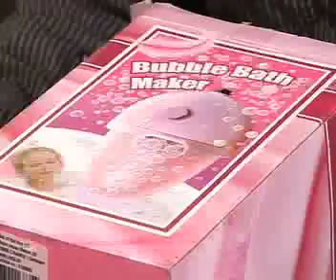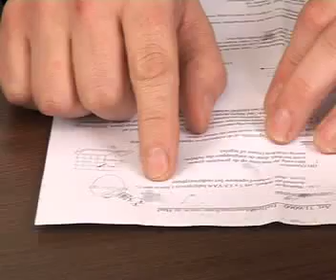Promcast 31: Schuimplezier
Eerst zien dan geloven, is het devies van Rijkus Krabbendam en Martin de Winter. Zo ook bij deze schuimmaker. Die overigens vergezeld gaat van een onnavolgbare handleiding.